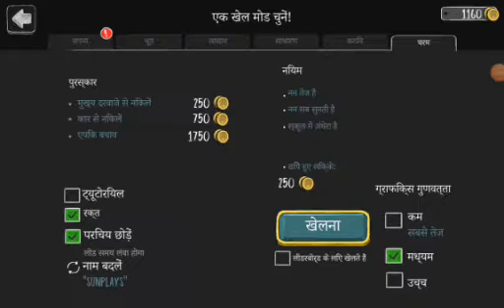Evil Nun Hindi Language In Extreme Mode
Indian Nun who speaks Hindi when it's midnight and the school is super dark...